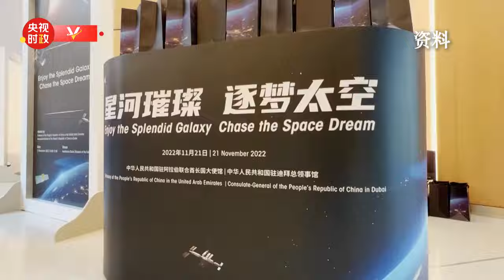习近平：愿同阿方加强人工智能领域合作 推动形成全球人工智能治理体系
5月30日上午，中国国家主席习近平在北京钓鱼台国宾馆出席中阿合作论坛第十届部长级会议开幕式并发表主旨讲话。

习近平指出，中方将同阿方在生命健康、人工智能、绿色低碳、现代农业、空间信息等领域共建10家联合实验室；加强人工智能领域合作，共同促进人工智能赋能实体经济，推动形成具有广泛共识的全球人工智能治理体系；共建空间碎片联合观测中心、北斗应用合作发展中心，加强载人航天、民用客机等合作。